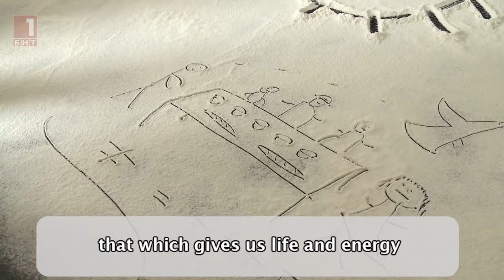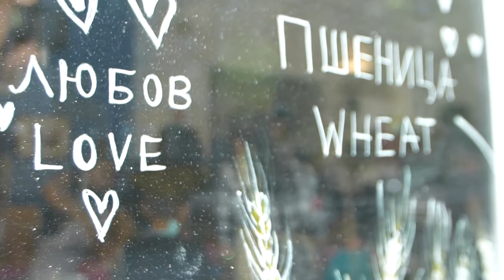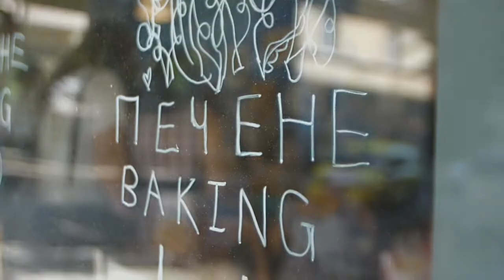‘Solidarity Bread’ - Award for the Most Innovative Volunteer Initiative for 2019